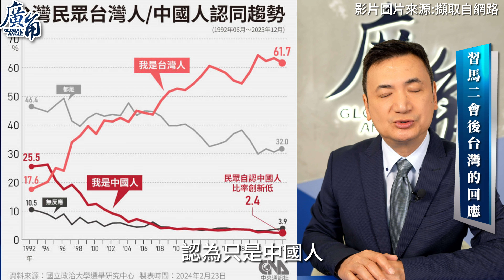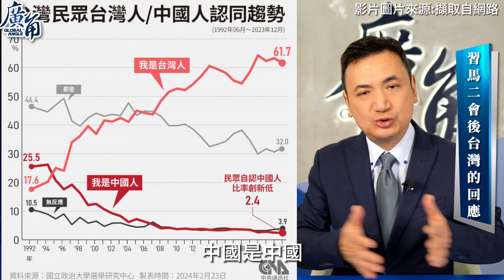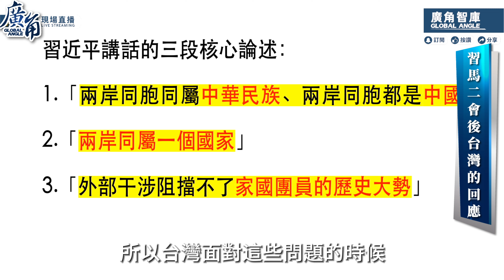習馬二會 台灣的回應【廣角_楊永明】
主持人：楊永明

每周六次直播(十月開始)：
周一 10：30 介文汲 X 楊永明
周二 11：00 蔡正元 X 楊永明
周四 10：30 特邀來賓 X 楊永明
周四 18：30 唐湘龍 X 楊永明
周五 10：30 介文汲 X 楊永明

每周6集錄製節目（有字幕），周二到周日中午12點推出